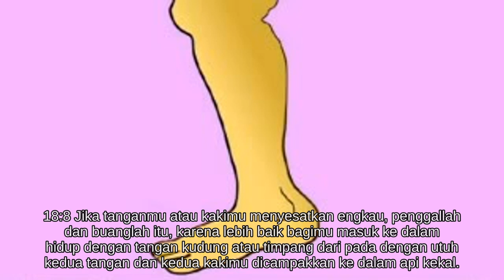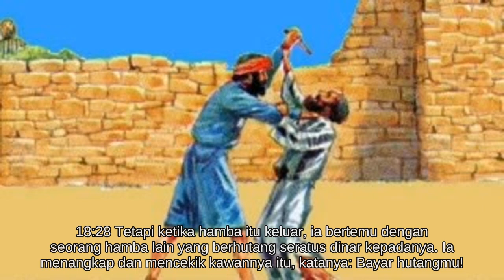Matius 18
Alkitab Suara - Matius 18